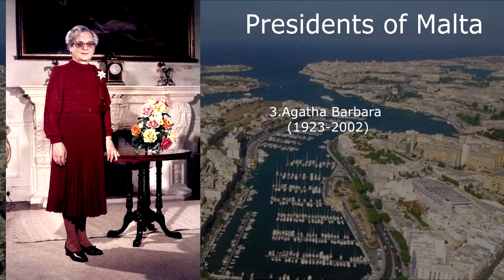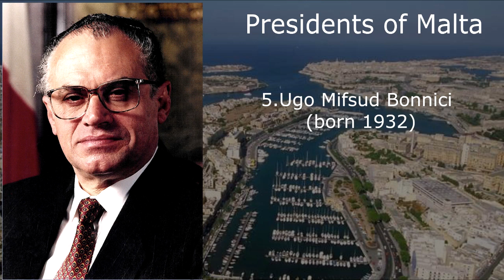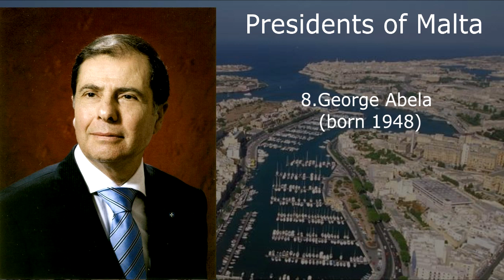Presidents of Malta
Presidents of Malta: In this video to show about the list of Presidents of Malta that took office in timeline since 1974 to present.